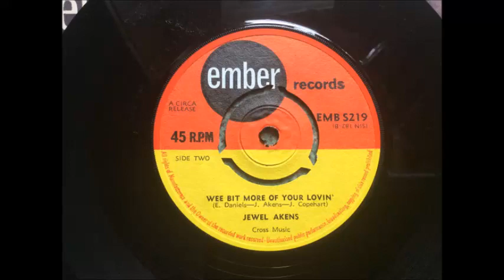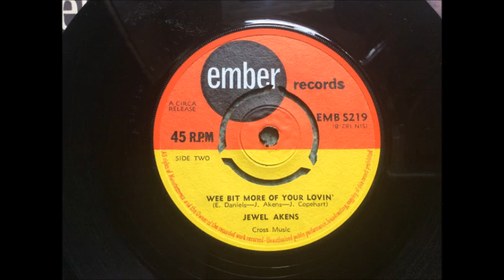jewel akens wee bit more of your lovin'